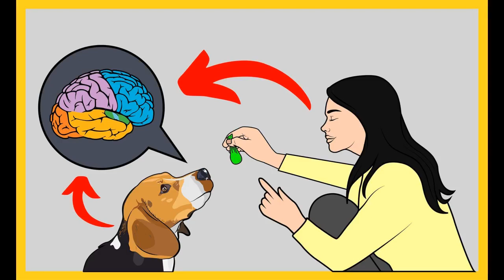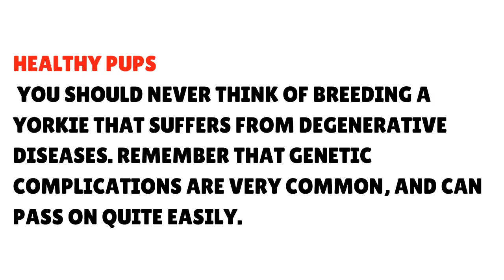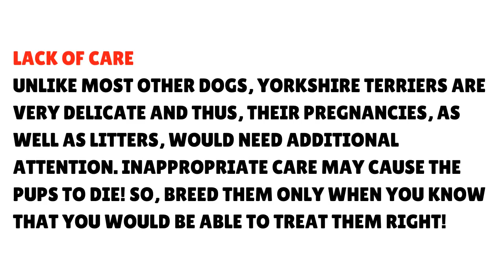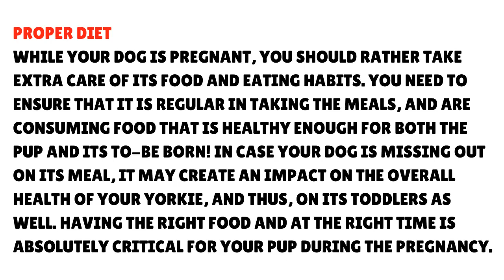How Many Puppies can a Yorkie have?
Should you Shave your Yorkie?

As per the American Kennel Club breed standard, the Yorkies must weigh around 4 pounds for that’s considered to be healthy, and only then, you can expect it to bear its offspring.

Note that Yorkies look small and cute, but they often tend to suffer from fragile bones and hypoglycemia, and that’s one of the major reasons why you ought to be extra conscious while your pup is pregnant.

As a pet owner, it is your duty to count all the details about your Yorkie while it is expected as it does come with a lot of responsibilities too, at the same time.

Well, it isn’t possible to commit a particular figure when your pup is expecting! The number of babies that your pup is supposed to have depends on the size of its parents, and of course, their ages as well.

In general scenarios, a normal Yorkie may have 2 to 3 puppies at once considering that it is not that experienced. On the contrary, the more experienced mothers may have up to 4 to 6 puppies as well.